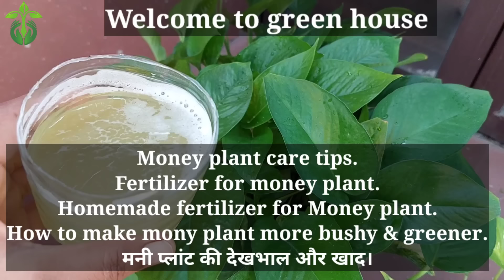Money plant ग्रोथ करेगा 10 गुना तेजी से/Money plant care & fertilizer/Best homemade fertilizer.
Money plant care & fertilizer.Best homemade fertilizer for money plant.@ greennhous1.

Money plant.
Money plant care.
Money plant care tips.
Money plant propagation.
Money plant fertilizer.
Fertilizer for money plant.
Best fertilizer for money plant.
Homemade fertilizer for money plant.
organic fertilizer.
Natural homemade fertilizer.
Pothos.
Pothos care.
Pothos plant care.
Gardening.
Plant care tips.
Plants care.
Best homemade fertilizer.
Best homemade fertilizer for plants.